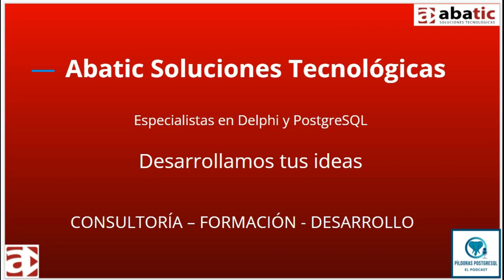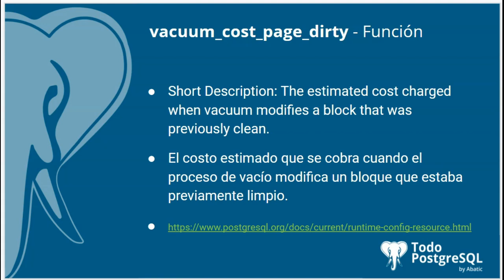Píldoras PostgreSQL - Episodio 39 - Parámetro vacuum_cost_page_dirty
En el episodio de hoy te acercamos el parámetro 🐘vacuum_cost_page_dirty🐘, un parámetro que nos permite determinar el costo estimado que se cobra cuando el proceso de vacío modifica un bloque que estaba previamente limpio.